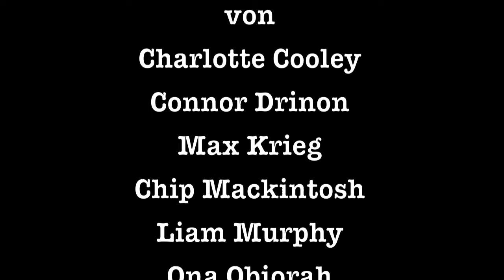Party (Ich will abgehen)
Our final submission to the SPS German Music Video competition.

Song #1: Ride of the Valkyries by Richard Wagner
Song #2: Party (Ich will abgehen) by Die Atzen feat. Manny Marc